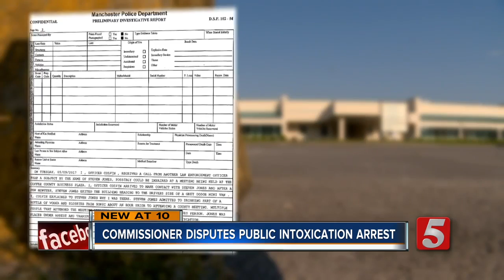Coffee Co. Commissioner Disputes Arrest Of Public Intoxication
A Coffee County Commissioner was arrested and charged with public intoxication after he attended a commission meeting drunk.